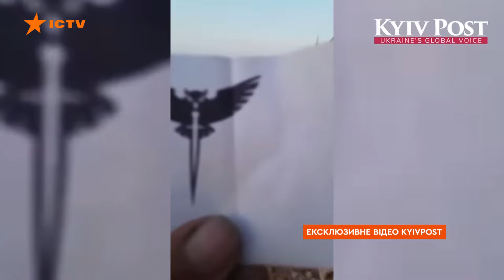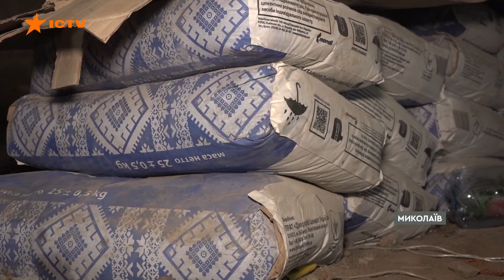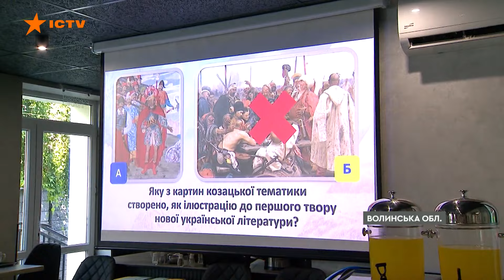СПЕЦПРИЗНАЧЕНЦІ АТАКУВАЛИ АВІАБАЗУ в Сирії 💥 ПОДРОБИЦІ від ГУР | Новини Факти ICTV за 31.07.2024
Це відео публікується винятково з освітньо-документальною метою. Цим матеріалом ми не хочемо шокувати людей: головна мета сюжету — донесення важливої інформації до глядачів.

00:00 – Початок
00:15 – Наслідки удару по Донеччині 31.07.24: з*гинула 1 людина, поранено 5
01:12 – Уночі 31.07.24 Київ та область пережили наймасованішу атаку БпЛА
01:49 – Коментар представника ГУР про атаку БпЛА вночі 31.07.24
02:50 – Атака на Херсонщину 31.07.24: репортаж з місця трагедії
05:27 – ГУР вдарило по російській базі у Сирії: подробиці
06:18 – Волонтери миколаївського Добробату допомагають облаштувати укриття гімназії
09:04 – Учаться жити з тяжкими наслідками: історії дітей, які пройшли окупацію, депортацію та н@силля